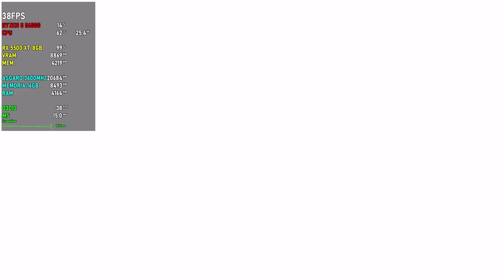TURBO SLOTHS / RYZEN 5 5600G / RX 5500 XT 8GB / TESTING IN 1080P HIGH !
CONFIGURAÇÃO
PLACA DE VIDEO RX 5500 XT 8GB.
MEMORIA RAM 16GB 3600MHZ.
SSD 256GB KINGSPEC NE-2080.

Turbo Sloths is a whole new racing Universe. In this race, your primary objective is to use a powerful turbine to make your multi ton, clumsy truck become as fast as a bolt of lightning!
Give your Turbojunk some decent upgrades, install powerful boosters, stock up on active gas, customize every part and component and rush ahead, show off the true speed .
You are to enter an incredible Wasteland League and prove that you are the One, the Madman of Speed.
Unique atmosphere, pristine graphics and red-hot metal are waiting for you.

On top of everything mentioned before, the game also features music tracks performed by selected 10 bands - a music powerhouse, like in good old day racing game franchises!

RACES
Welcome to the Turia planet. Its soil houses the most power-efficient mineral ever to exist across the Universe - the turanium. With it in their firm grasp, the Sloths have colonized the worlds within their reach. They are a highly intelligent race of tech-heads and industrialists, for whom there are no insurmountable barriers, they just bring them down and go for more.
Turia and entertainment are as different, as chalk and cheese, yet there is one thing locals enjoy the most and the name for their passion is «racing». When you have access to powerful fuel, ordinary cars just get toasted into a crisp, so this is the point where you seek a more horse power-loaded beast.
The Wasteland League is the most prestigious championship around these parts.
Only the multi ton Turbojunks can qualify for the races. And the one and only task for you to tackle is to speed up this oversized monster and cross the finish line first. To leave them all is about more than just pedal to the metal, it is also about infusing even more power into your metal companion: use special chain boosters, heed your inner voice for the right turn up the heat to preserve inertia and rush on. Only the most desperate Sloths have got what it takes to win over and over again!

GAMEPLAY
Diverse tracks with challenging sharp turns and sections long and straight as an airstrip for you to quench your thirst for speed. The weather changes and affects vehicle handling. But you can change it to drive with comfort, or challenge. As you race, you’ll discover a vast variety of weaponry to press your advantage against those insolent ones who dare oppose you. Tracks are perilous and full of obstacles like concrete roadblocks, barrels as well as robots and turrets for you to tear asunder using your extensive array of arms. The Arena and Survival modes along with those native to classical racing games loved by millions are your playground.
You’re going to have a great deal of fun. Enjoy.

MÍNIMOS:
SO: Windows 7, 8, 8.1, 10
Processador: Intel® Core™ i7-3770 or AMD Ryzen™ 5 2600x
Memória: 8 GB de RAM
Placa de vídeo: NVIDIA® GeForce® GTX 970 or AMD Radeon RX 480
DirectX: Versão 11
Armazenamento: 10 GB de espaço disponível
Placa de som: any

RECOMENDADOS:
SO: Windows 10
Processador: Intel® Core™ i7 6800 or AMD Ryzen™ 5 3600x
Memória: 16 GB de RAM
Placa de vídeo: NVIDIA® GeForce® GTX 1070 or AMD Radeon RX 580
DirectX: Versão 12